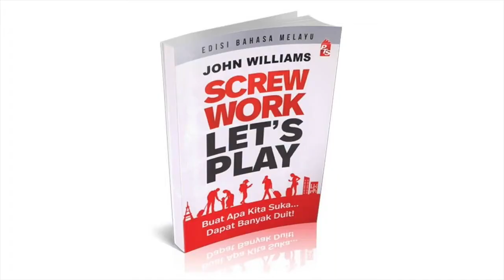[Full] How to find the right business idea and prove it works with John Williams interviewed by Simo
Use a podcast app? Search 'the ideas lab podcast' on your favourite app

for all the episodes